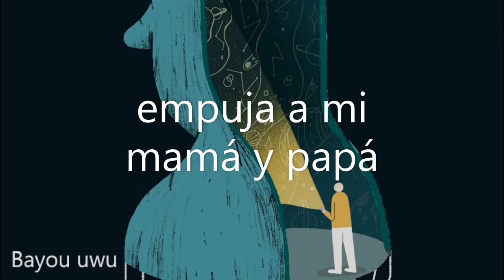Thrower-Jack Stauber (sub. español)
"lanzador"-Jack Stauber
laic y sub

Lyrics
"Thrower"
Well, tell us why you're here
(Uh, oh, oe-eeee)
Just tell us why you're here
(Mmm, eh, ee, ah!)
Just tell us your name
(Mmm, ah, mmmister, eh mmm)
Please just tell us your name
(Ah, t-ah, t-ah, t-ah, oooh, li-li-li-li!)

It's important that you listen
I've been on a mission
Climbing up a wishin'
With the 20/20 vision
Making that decision
I was about to listen
Carried for the very entity of electricity
I'ma drive in my car like I'm a movie star
Flipping pancakes in the punch bar
Shove my mom and daddy
Oh, I can throw far, oh, I can throw far

(Thrower, thrower)
(What's happening?)
(Wow!)